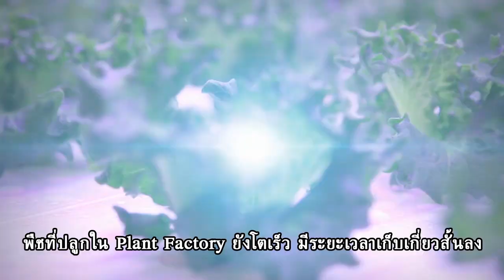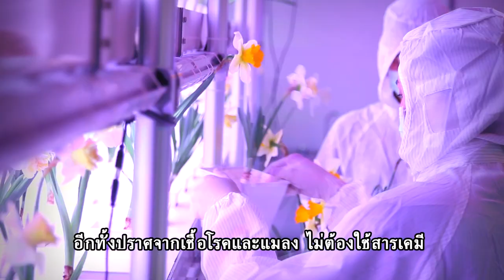Plant Factory : โรงงานผลิตพืชเพื่อขับเคลื่อน เพิ่มมูลค่าสมุนไพรไทย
กระทรวงวิทยาศาสตร์และเทคโนโลยี ได้ดำเนินโครงการพัฒนาพิเศษขนาดใหญ่ หรือ BIG ROCK และสนับสนุนงบประมาณแก่ สวทช. โดย ไบโอเทค จัดทำ ‘โรงงานผลิตพืช’ หรือ ‘Plant Factory’ ณ อุทยานวิทยาศาสตร์ประเทศไทย โดยได้รับการถ่ายทอดเทคโนโลยีจากมหาวิทยาลัยชิบะ ประเทศญี่ปุ่น

Plant factory คือเทคโนโลยีที่จะช่วยยกระดับอุตสาหกรรมสมุนไพรไทย เพิ่มมูลค่าการส่งออกและนำไปสู่การพัฒนายา เวชสำอาง และอาหารเสริมสุขภาพ สร้างจุดแข็งให้กับประเทศในการขับเคลื่อนเศรษฐกิจชีวภาพ นำพาประเทศเติบโตก้าวข้ามกับดักรายได้ปานกลางได้สำเร็จ